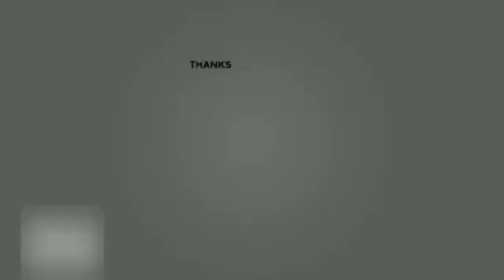World War 2: Crucial Factors Behind Nazi Germany's Defeat in World War 2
In this insightful video, we delve deep into history to explore "The Factors that led to Nazi Germany's defeat in World War II." 🌍📚

Join us on a journey through time as we uncover the pivotal elements that contributed to the ultimate downfall of Nazi Germany, a regime that once appeared invincible. From the challenges of a two-front war to economic limitations, strategic bombing campaigns, and the leadership decisions that shaped the course of the war, we'll examine each factor that played a critical role in shaping the outcome of this global conflict.

Discover the stories of resilience, heroism, and sacrifice that defined this era, and gain a profound understanding of how the world united to overcome the forces of tyranny.

Thank you for joining us on this journey through history! 🌟📜